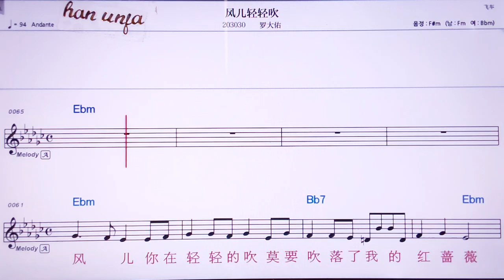💖펑얼칭칭/루어따여우 👍MR,유투브 노래방, 가라오케, 악보, 코드, 가사 ,Karaoke,반주